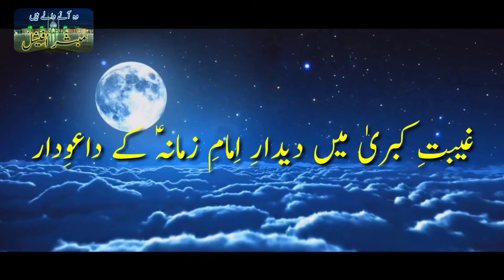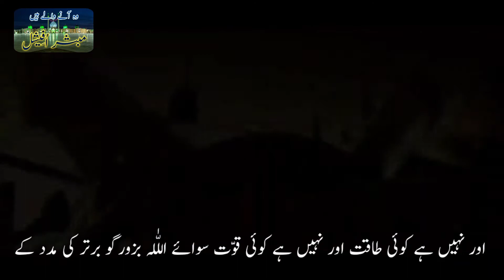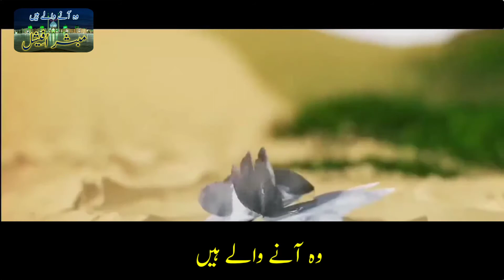Kia Ham Ghaibat Main Imam A.s Ki Ziyarat Se Musharaf Ho Sakty Hain ! PART 1